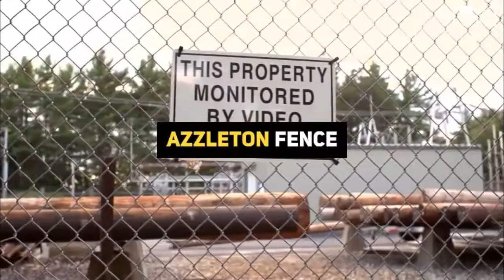Best Fence Installation Service Names